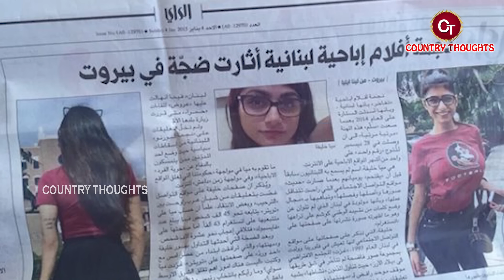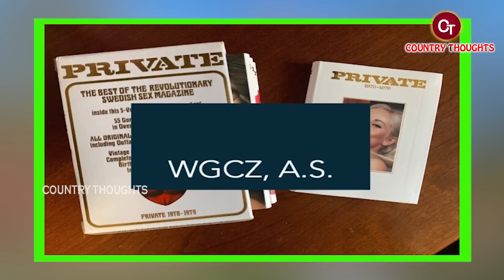మియా ఖలీఫా బయోగ్రఫీ // Mia Khalifa Biography//Mia Khalifa video// mia khalifa real story//